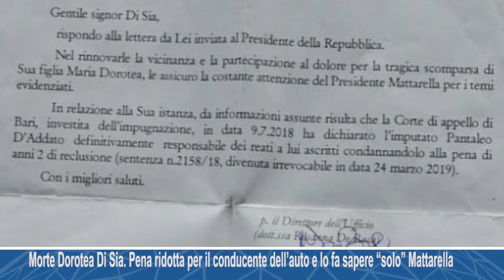Morte di Dorotea Di Sia. Pena ridotta per il conducente dell’auto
Morte di Dorotea Di Sia. Pena ridotta per il conducente dell’auto e ai familiari lo fa sapere “solo” Mattarella